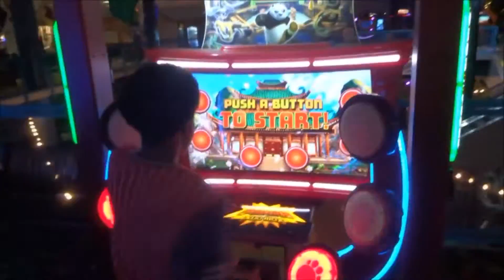Amazing Jakes Vlog/Review !!!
Me and the CJ Entertainment Crew (Jon- AKA Taszyy) went to Amazing Jakes with ALawsonVlog and reviewed our experience there. Was it Fun? Was it a waste of time?

Songs:
sippinteainyour hood - XXXTENTACION

CHECK OUT SOME OTHER VIDS!!!